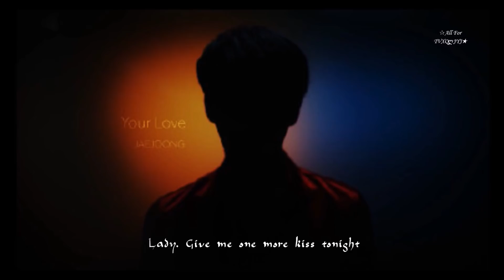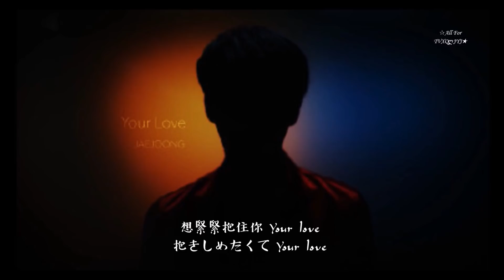【中字】Your Love - 金在中ジェジュン김재중Kim Jaejoong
金在中個人首支日語單曲〈Sign / Your Love〉 - Your Love